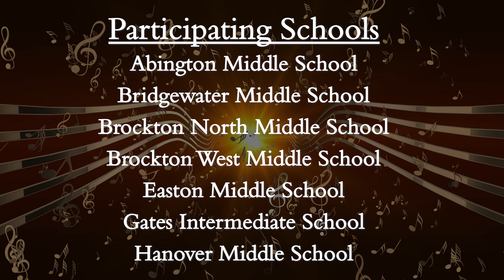2022 Middle School Honor Band Festival | Full Concert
The Mandalorian | Rivers | Kiev, 2022 | Children's March | Vulcan | See Rock City

Bridgewater State University Department of Music
2022 Middle School Honor Band Festival with BSU Wind Ensemble
Recorded: 10/6/2022